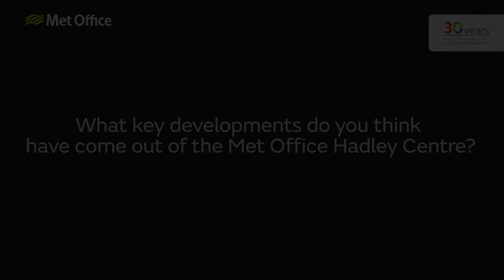John Mitchell - What key developments do you think have come out of the Met Office Hadley Centre?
Prof. John Mitchell, Former Chief Scientist, shares his thoughts on one of the key developments to have come out from the Met Office Hadley Centre that was a big factor in establishing its worldwide reputation.